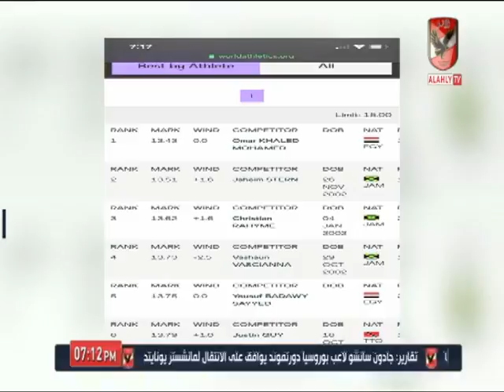33 مليون جنية دعم لاندية الصعيد والوجه البحري ومكافأت لليد والمصارعة والتايكوندو